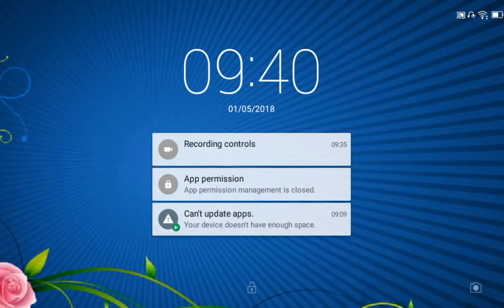RR3–NASCAR–QUANTICFIRE TALENT TOUR–13.2.Elite: Brickyard(Speed Record)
REAL RACING 3 – NASCAR – QUANTICFIRE TALENT TOUR
Circuit: Indianapolis Motor Speedway Road Course
Car: Ford Fusion (NASCAR ACADEMY)/Toyota Camry (Sunoco)

Steering Assist: Low
Traction Control: Off
Brake Assist: Off
Steering: Tilt A
Steering: Sensitivity 7 or 3

My Playlist Blog:

Screen Recorders:
Screen Recorder